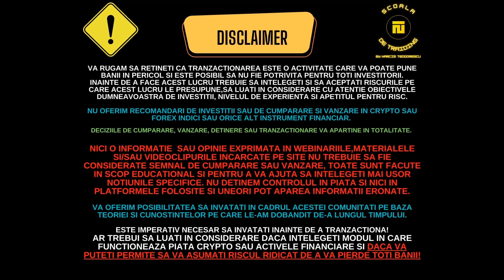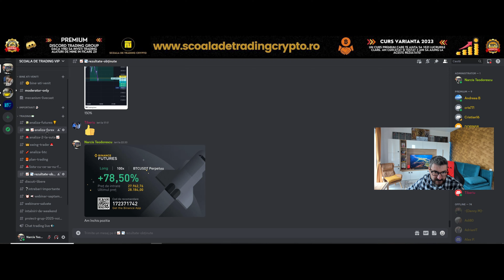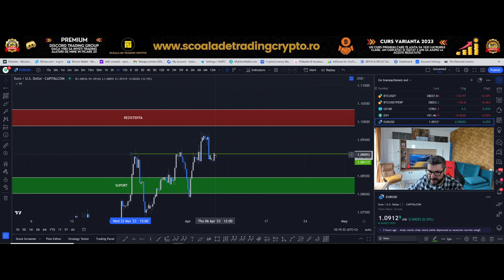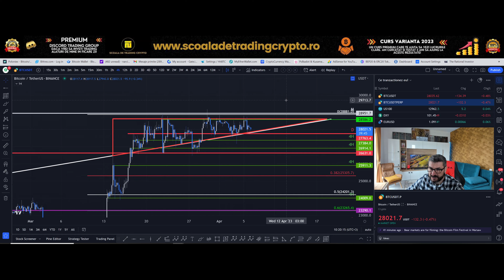BITCOIN SE PREGATESTE PENTRU O MISCARE PUTERNICA. Zi minunată🙏🤗